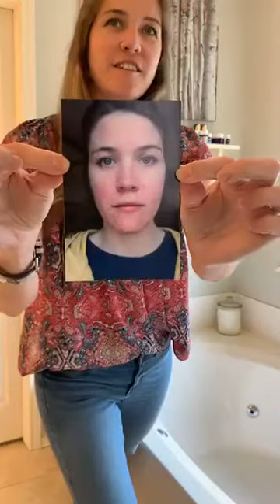Skin Care with Young Living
I’ve struggled with skin care and issues like acne and rosacea my entire adult life. Join me as I download all of my tips and tricks for taking care of the skin from the inside out.

For a complete list of essential oils for each skin type, message me!